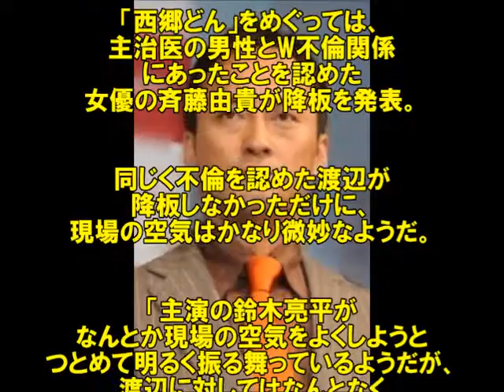【緊急速報】病気告白の南果歩の今がヤバい！渡辺謙が八方ふさがり！！（芸能裏情報大暴露）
【緊急速報】妻の病気告白で追い込まれる渡辺謙（芸能裏情報大暴露）

南果歩は夫・渡辺謙のせいで“恐ろしい病”にかかった！命の危機迫る現状とは！！